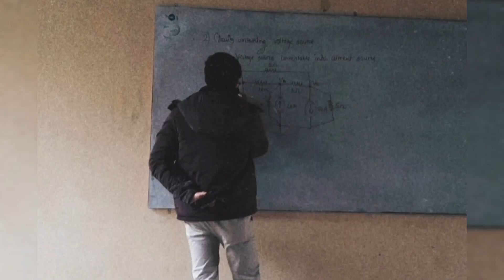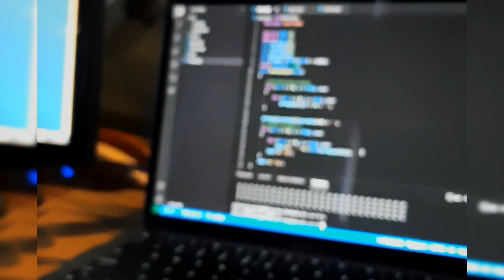One Week at Kathmandu University, Dhulikhel KU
This video is a compilation of the first week of the Second semester of Computer Engineering in Kathmandu University School of Engineering. All the videos are clicked and edited by Bibhushan Saakha.
Video edited in: Inshot App for mobile